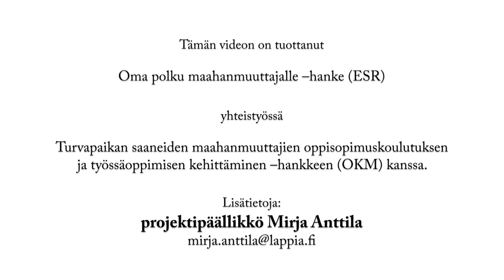Oppisopimusopiskelijan tarina - Omar Sharif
Lappiassa lähihoitajaksi oppisopimuksella opiskeleva Omar Sharif kertoo opiskelustaan.